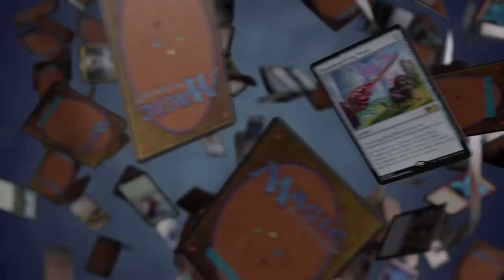Winter 2024 Q&A || TTC Ep494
Graham, Kathleen, and Cameron sit down to answer your questions on this week’s episode of TapTapConcede!

Be sure to follow us on X and Mastodon to ask us questions in the future.